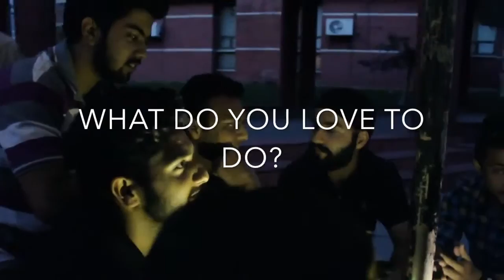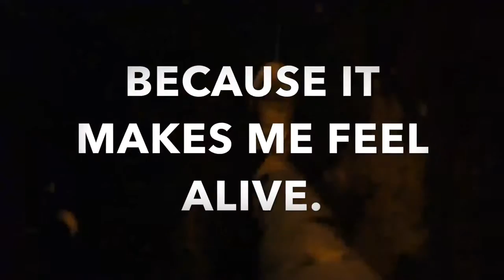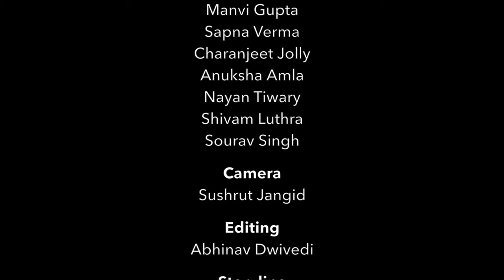Wanderlust - Agni House Short Movie - Resurgence 2016 - SMVDU